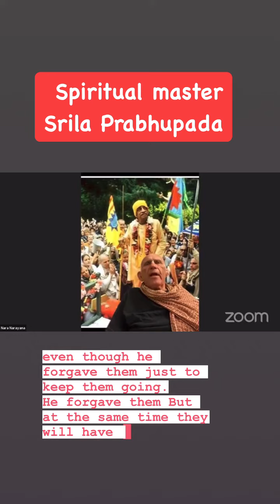Spiritual Master: Srila Prabhupada